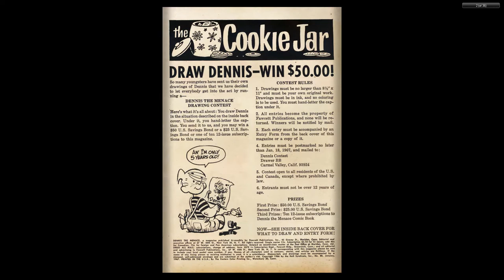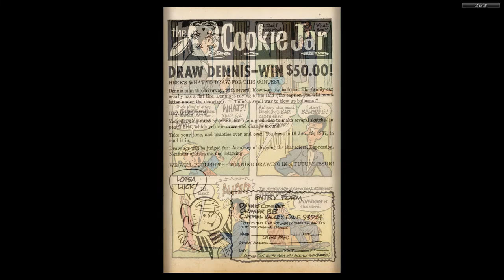Dennis the Menace 088 Fawcett Jan 1967